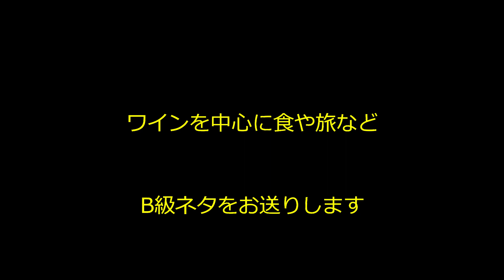ブレッド＆バター（Bread & Butter）を飲んでみた【Episode-33】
【トシムのワインvlog】ブレッド＆バターのシャルドネで修行しました。
ブレッド＆バター　シャルドネ
Bread & Butter Chardonnay
USA California